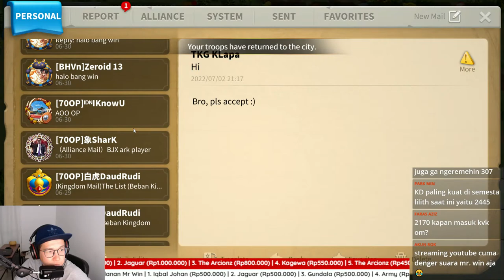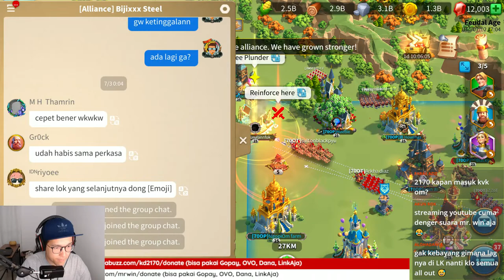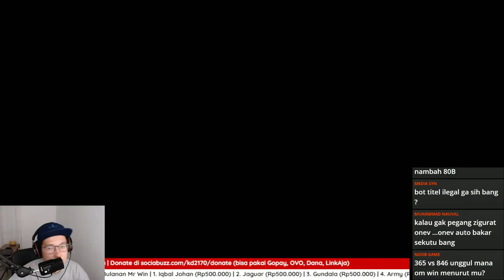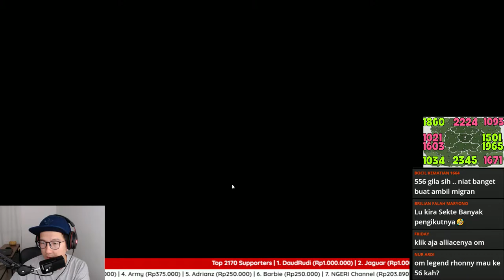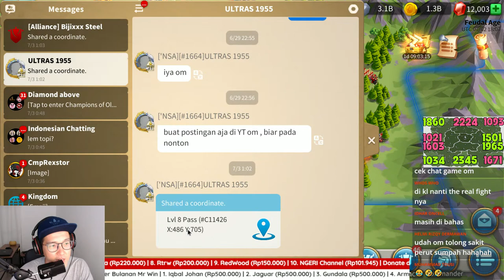LIVE WAR KVK OneV 1860 vs 1093 | JST vs 1846 | 1664 KINGSLAND | Rise Of Kingdoms ROK Indonesia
Dukung Channel ini untuk Lebih Berkembang dengan:
► Like dan Comment Jika Ada Pertanyaan.
► Share Ke Teman dan Grup ROK mu.

Mari Support Ch Mr Win dan KD 2170 untuk terus berkembang menjadi salah satu Kingdom Indonesia yang besar dengan support melalui: